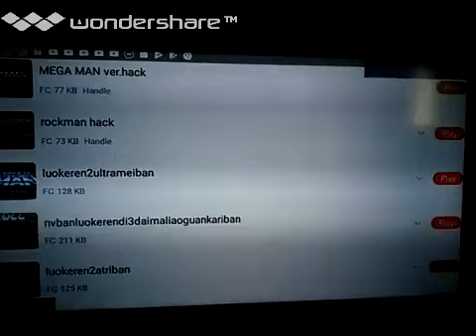[実況]「MEGAMAN ULTRA（NES）」GPD XD Plus 第3回プレイ！